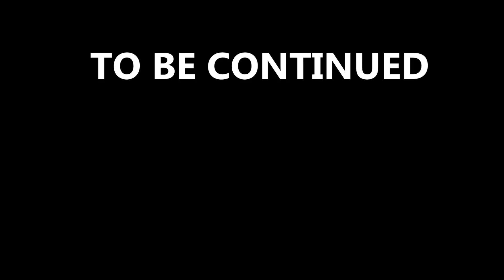Minecraft - Ultra Hard Core - Episode 3 *GOLDEN APPLE*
● Minecraft - Ultra Hard Core - Episode 3